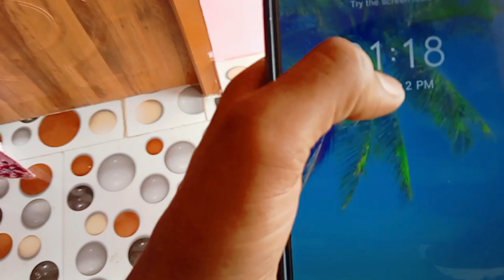ৰঙিয়া বিয়া খাবলৈ আহিছো😃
Sahanas new vlog